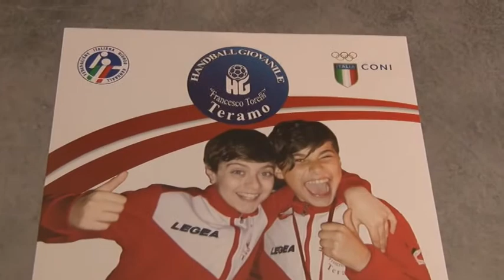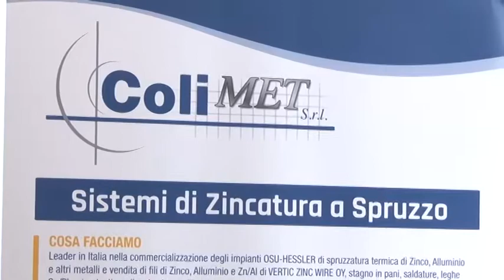PALLAMANO, SETTIMIO MASSOTTI È IL NUOVO SUPERVISORE TECNICO DELLA SOCIETÀ GIOVANILE “TORELLI” TERAMO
Servizio di J News - 9 settembre 2017

| SUPER J |

Contatti Redazione:
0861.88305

Seguiteci su